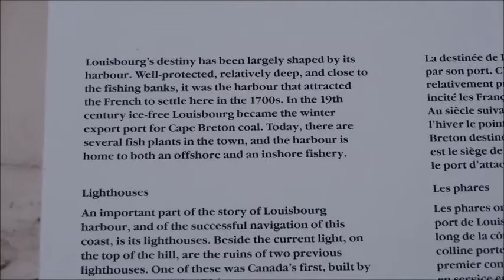Louisbourg Lighthouse First In Canada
Louisbourg Lighthouse is a historic Canadian lighthouse at Louisbourg, Nova Scotia, and is the site of the first lighthouse in Canada.
Construction began on the lighthouse in 1730 to assist navigation to Fortress Louisbourg. It was completed in 1734. A fire in 1736 destroyed the lantern but the stone tower was unharmed and a new lantern was installed in 1738.[1] Lighthouse Point played a decisive role in both sieges of Fortress Louisbourg as, once captured, it provided a commanding gun battery location to bombard the fortress. This lighthouse was badly damaged in 1758 during the Final Siege of Louisbourg and abandoned by the British after they demolished the fortress. Stonework ruins from the first tower are still visibile at the site.

A square wooden lighthouse with a black stripe was built by the government of Nova Scotia in 1842. The lighthouse was a large 2 1⁄2-story wooden building supported by a massive masonry base. It included the keeper's dwelling in the base of the light. A fog horn building was added in 1902. This lighthouse was destroyed by fire in 1922. The foundation remains visible today and has been excavated and stabilized by Parks Canada archaeologists.